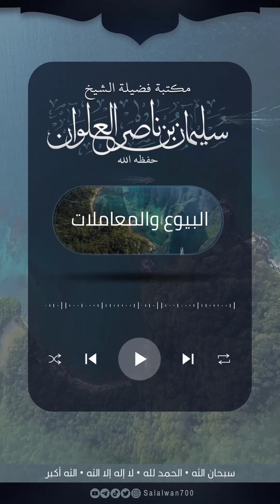ديون بيت مال المسلمين | الشيخ سليمان العلوان